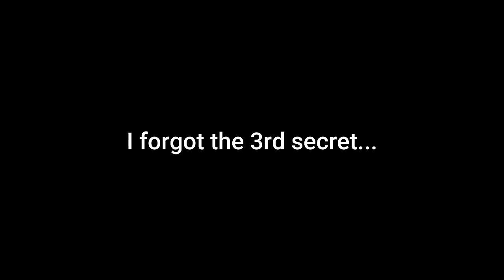LaP hElL iN a NuTsHeLl [ A Pizza Tower Montage ]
Here is my experience playing the Lap Hell mode in the Pizza Tower Mod, " Pizza Pursuit"! Enjoy the montage!!!

Spider-Man 2 Game Soundtrack - Suctioncups